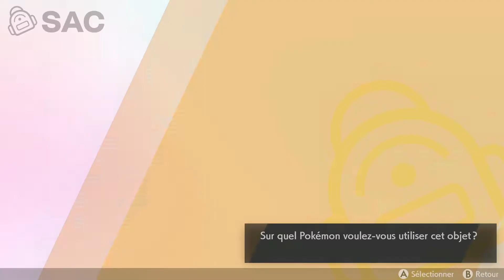ISOLARMURE - Let's Play #05 : Duel pour l'Armure Secrète ! (DLC 1 Pokémon Épée)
Dans cette épisode 5 nous affrontons Sophora dans un duel qui déterminera qui aura la chance de recevoir l'Armure Secrète d'Isolarmure !

Like et partage si la vidéo t'a plu!  :)